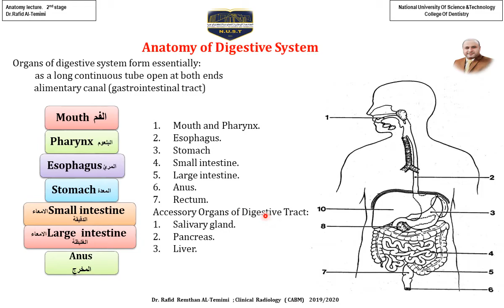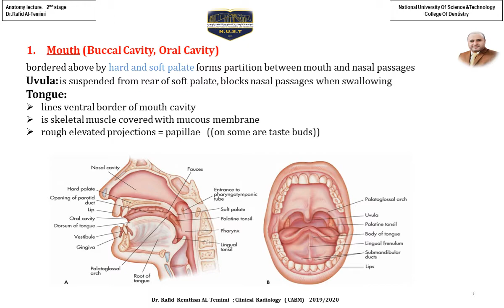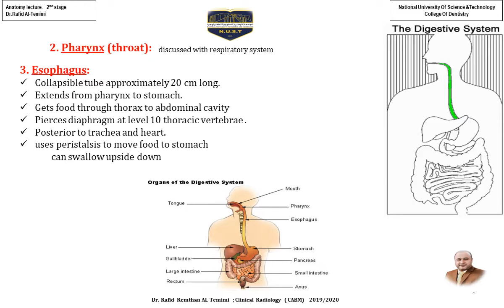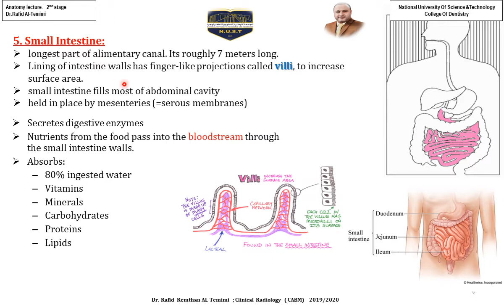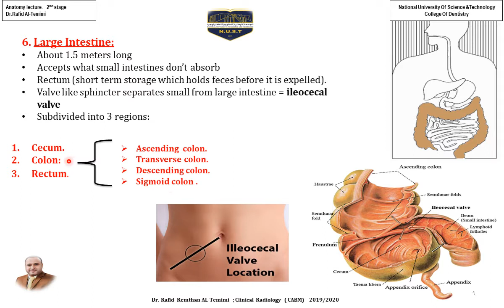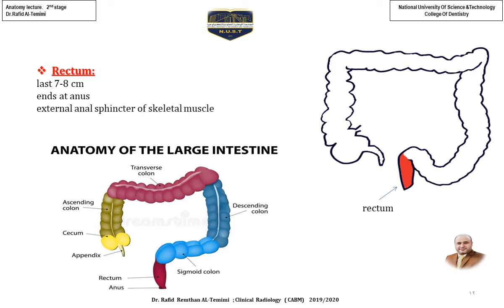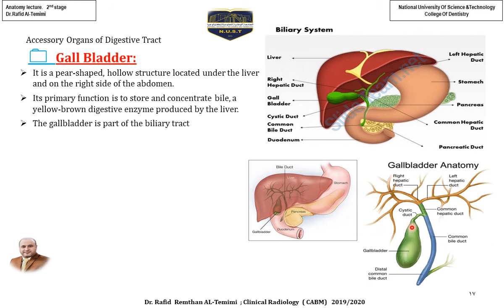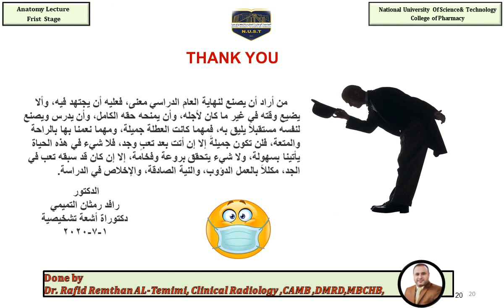8 Gasterointestinlal system الجامعة الوطنية للعلوم والتكنولوجياكلية طب الاسنان مرحلة ثانية التشريح